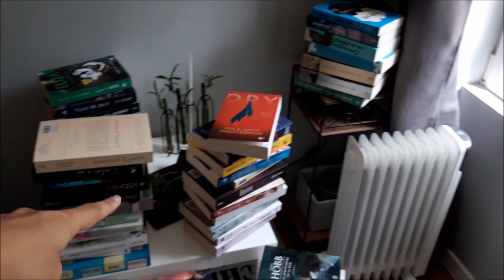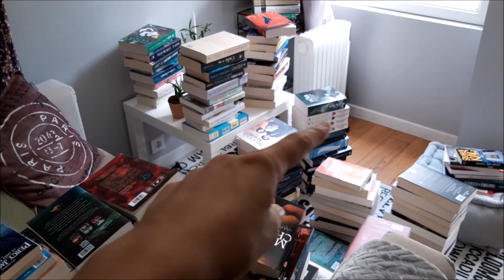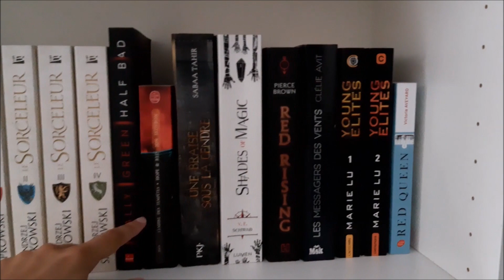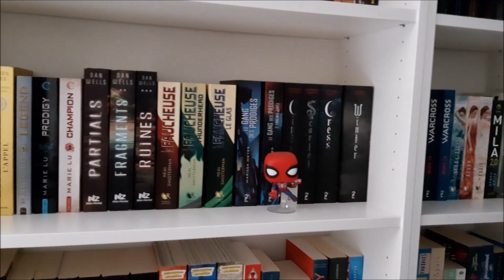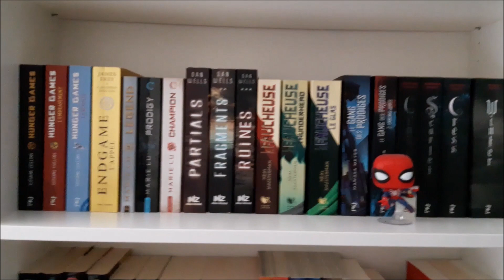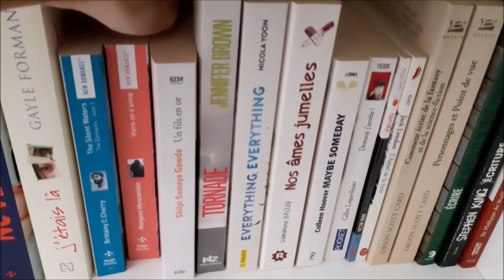Réorganisation + Bookshelf tour 2020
Je suis ravie de vous retrouver aujourd'hui pour une nouvelle vidéo !